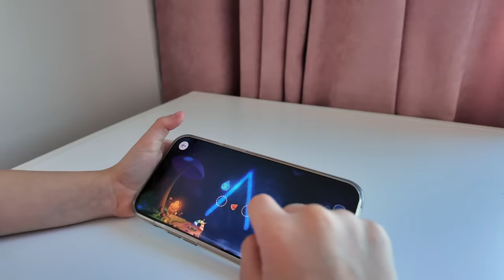Задаю Интересные Вопросы Дочке в 4 года || Печём Полезное Печенье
0:00 Превью
1:39 Вопросы для Евы
1:48 Если бы у тебя была волшебная палочка, что бы ты сделала?
1:59 Рецепт ПП-печенья
2:23 Каким должен быть лучший друг?
2:55 Почему люди могут обижаться?
4:15 Полезная реклама
5:19 Чем пахнет мама?
5:30 Чем пахнет папа?
5:45 Чем пахнет Мира?
6:57 На что ты потратишь свои первые заработанные деньги?
7:08 Каким должен быть муж?
7:18 Ты хочешь, чтобы, когда ты вырастешь, у тебя был муж?
7:35 Сколько деток хочешь, когда вырастешь?
7:57 Хотела бы ты ещё сестрёнку или братика?
8:30 Чего ты больше всего боишься?
8:52 Какая у тебя любимая игра?
9:33 Что ты будешь делать, если кто-нибудь тебя обзовёт или толкнёт?
10:04 Почему люди болеют?
10:13 Кем мама работает?
11:10 Кем бы ты хотела стать, когда вырастешь?
12:55 Дегустируем первую печеньку
14:13 Если бы ты сама делала себе обед, что бы ты приготовила?
14:39 Что такое красота?